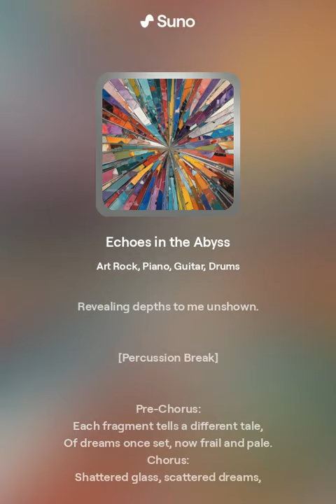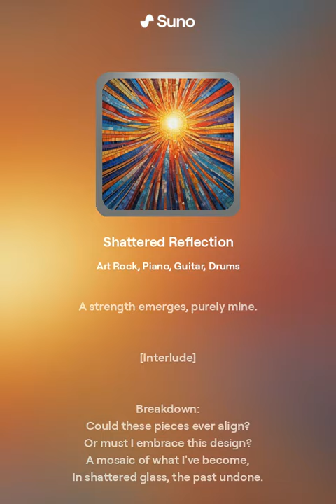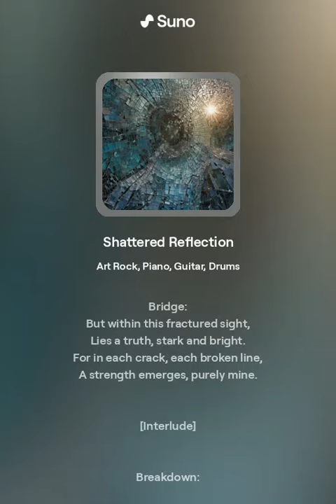Shattered Reflection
This is part 3 of the Eclipses of the Soul suite.  The songs in this collection reflect the cycles of darkness and light within the human experience, mirroring the celestial phenomenon of an eclipse as a metaphor for personal growth and change. Each song serves as a phase in this cycle, moving from the shadow into light, symbolizing hope, rebirth, and the harmonious balance achieved after enduring the depths of personal strife.

COPYRIGHT PENDING